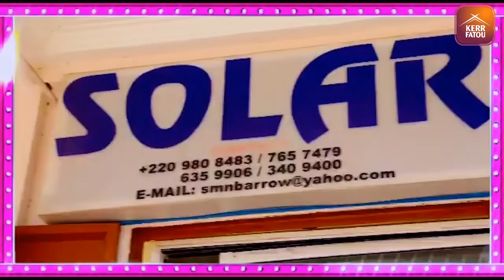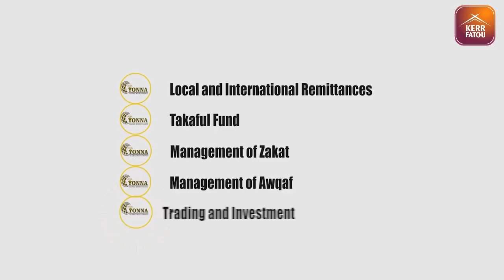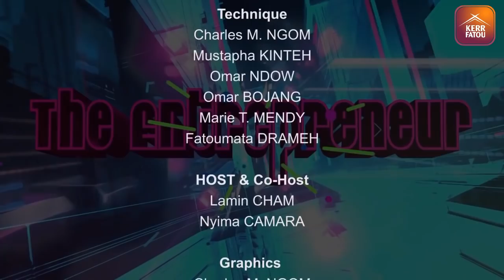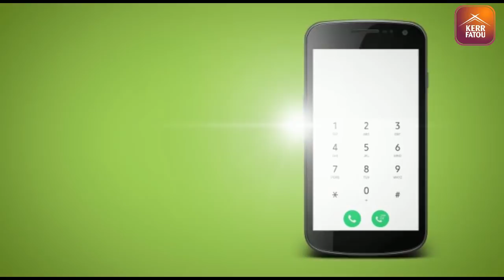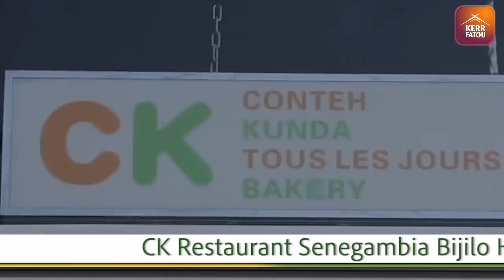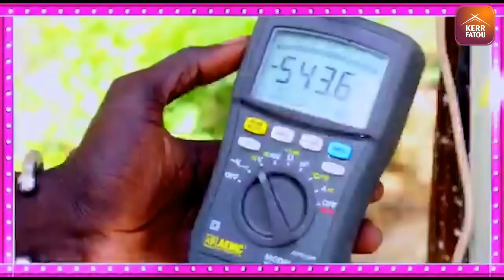The Brunch SO3 EP54 with Lamin Cham, Sanaba Jawla, Senior Program Officer, Beakanyang...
The Brunch with Lamin Cham, Sanaba Jawla, Senior Program Officer, Beakanyang, LAMIN Dampha, Executive Director of CepRass, and Ebrima Jallow, Lawyer / Sadibu Kamaso, NCC, Musa Sise, NCC, and Ida Bah also NCC